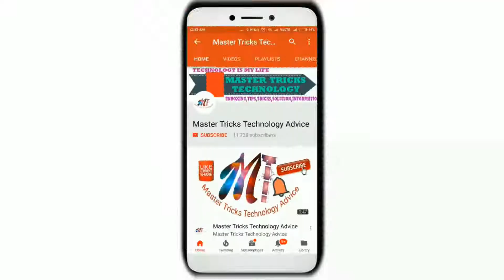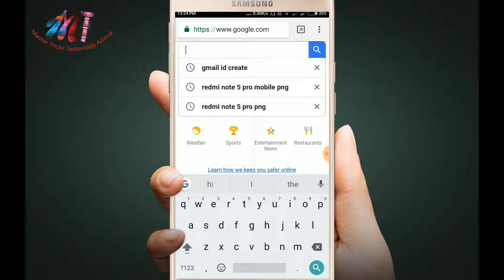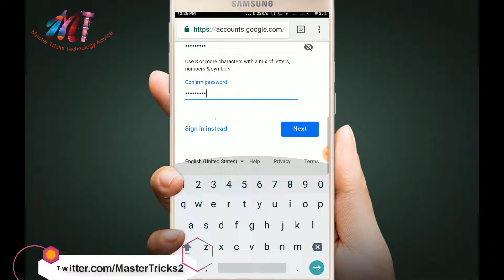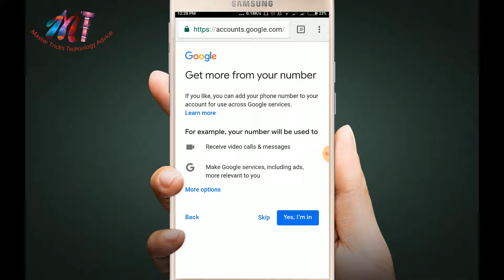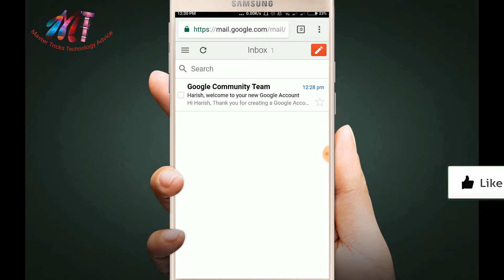GMAIL ID कैसे बनाये | How to create New Gmail id ? | Mobile se Gmail id ya Email id kaise banaye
GMAIL ID कैसे बनाये | How to create New Gmail id?

Dost is video may maine Gmail id कैसे बनाये is key barey may puri jankari di hai toh please aap yeh video pura dekhiye .

Join

SCHEDULE